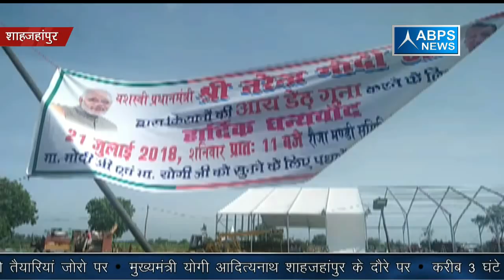मुख्यमंत्री योगी आदित्यनाथ शाहजहांपुर के दौरे पर, करीब 3 घंटे शाहजहांपुर में रहेंगे योगी आदित्यनाथ